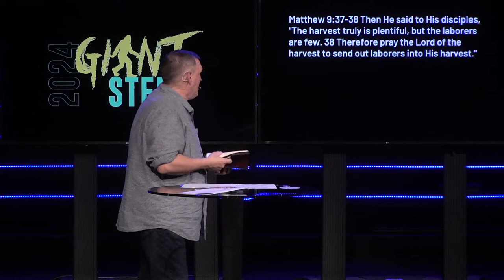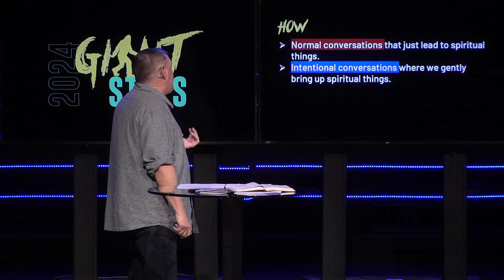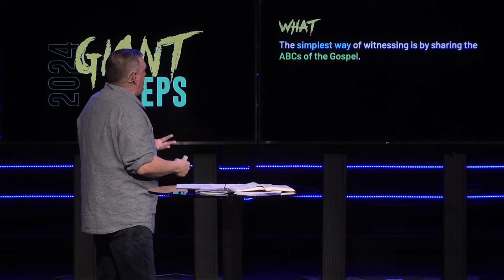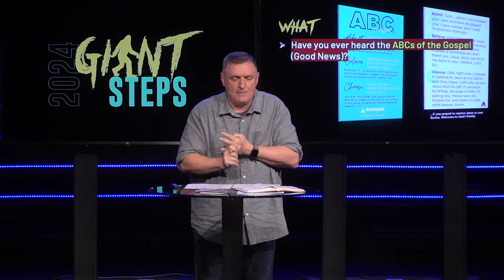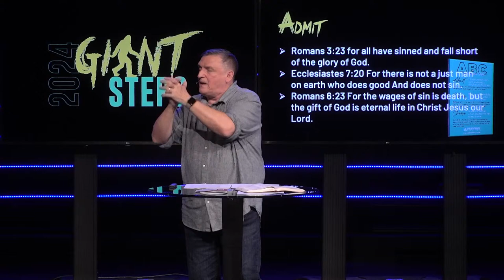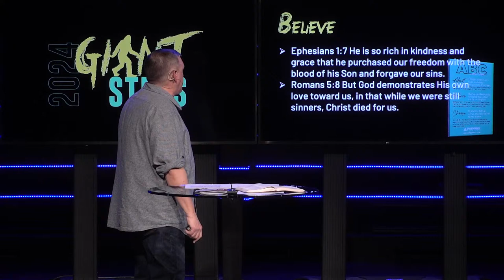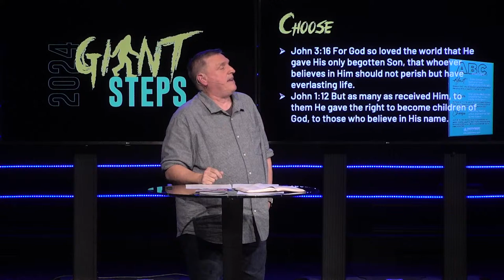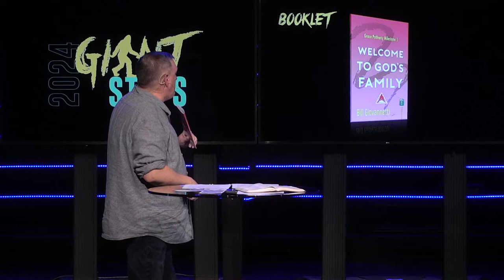SHARING THE GOSPEL MADE SIMPLE | Your Guide to Everyday Evangelism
Pastor Bill Giovannetti provides practical tools and biblical wisdom for sharing the gospel confidently and effectively. Learn how to step up to your role in God's mission and become an everyday evangelist in this inspiring and instructive message.

Thank you for choosing to worship at Pathway Church! We are a fellowship of faith committed to Christ, His Word and to seeing the whole world reached with His Gospel!

ONLINE & ON SITE SERVICE TIMES: Saturday 5:00 PM - Sunday 9:30 & 11:15 AM Service (Pacific Standard Time)

Veritas School of Biblical Ministry (Join a Tribe of Biblical Scholars) Pastor Bill’s Facebook

SUPPORT THE MISSION OF PATHWAY CHURCH / We have expanded our ministries online and are providing resources to individuals, families, and groups. Pathway’s mission is to HELP PEOPLE FIND AND FOLLOW GOD. This is our focus and we have not stopped or slowed down. People just like you are hearing the Gospel preached and responding. People just like you are discovering their identity in Christ and learning the riches that are yours because you are in Christ. People just like you are being grown strong and mature as a follower of God. People just like you are being used in incredible ways to serve those around you. Your support makes all of this possible.